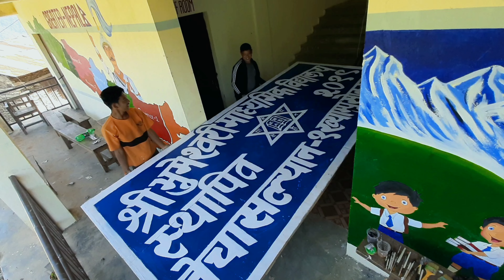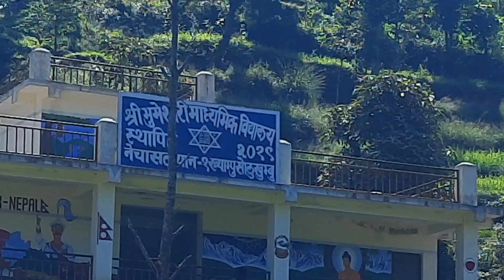नेचासल्यन गा.पा. वार्ड न.१ मा अबस्थित श्री भुमेश्वरी मा.बि(ख्याम्पु स्कुल),सोलुखुम्बु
नेचासल्यन गा.पा. वार्ड न.१ मा अबस्थित श्री भुमेश्वरी मा.बि(खेम्पु स्कुल),सोलुखुम्बु🌿❤️